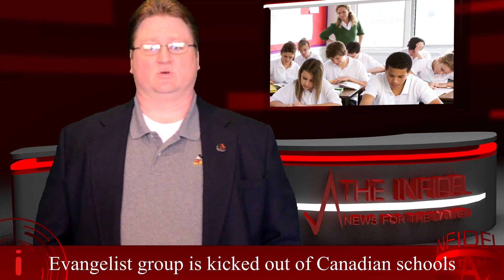The Infidel; News for the Damned (2012-03-14)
Welcome to The Infidel; News for the Damned. This is a soon-to-be-daily news show for Atheists.

Today's news:
* The famous hacker group Anonymous attacked the Vatican last week

* American banks are foreclosing on hundreds of churches

* An evangelical group is kicked out of the schools in Delta, British Columbia

* An Islamist sect attacks a Nigerian school